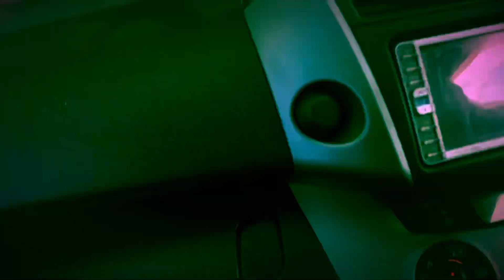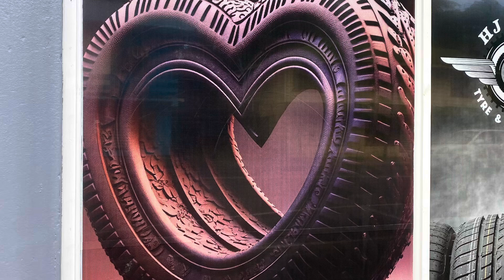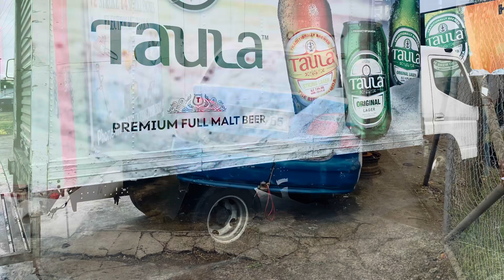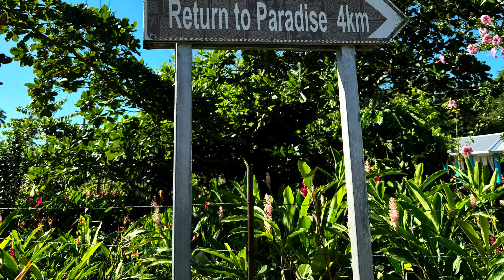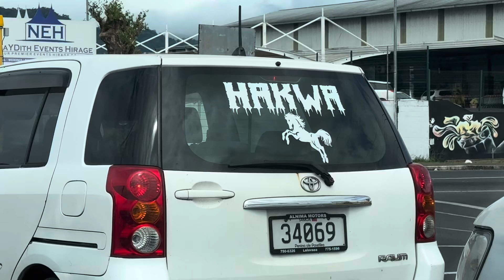Pimp my ride USO - Samoa’s greatest car compilation 🚘🇼🇸